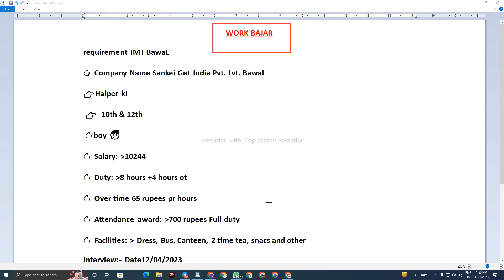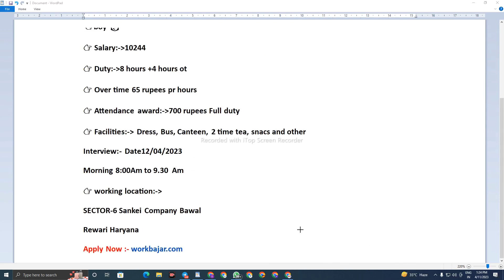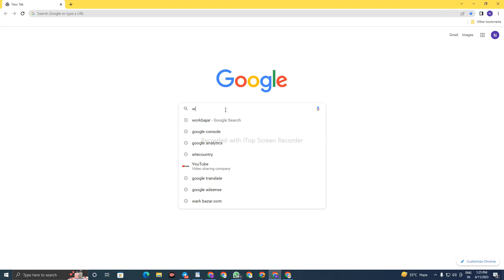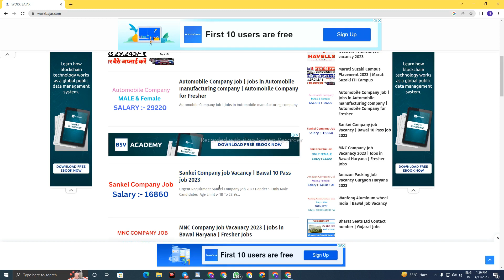Sankei Job 2023 | sankei job vacancy 2023 | Rewari Haryana job 2023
jobs in rewari,rewari jobsRewari job 2023

MY SECOND CHENNAL SUPPORT ME
* Followers:-